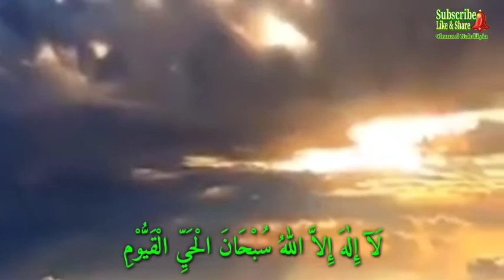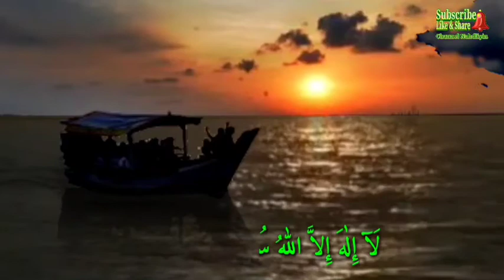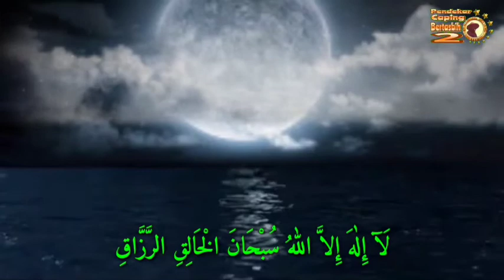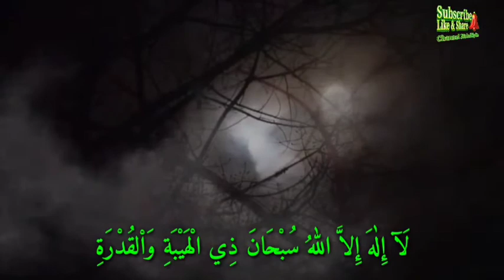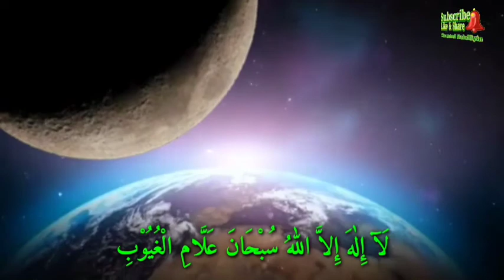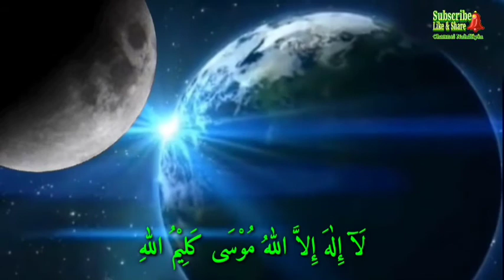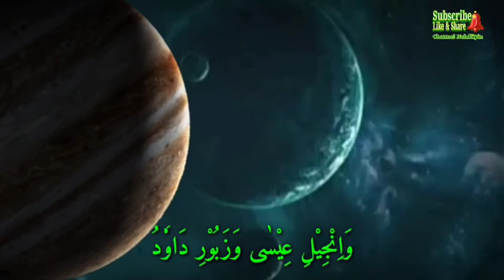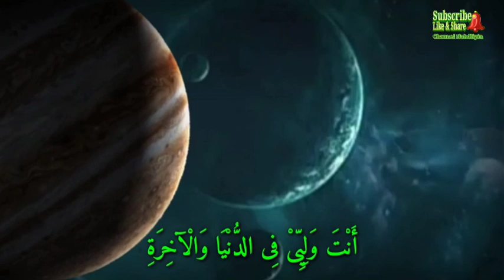Alunan Merdu Menyentuh Kalbu Zikir Kanzul Arsy (khasiatnya lihat deskripsi)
Khasiat Doa Kanzul Arasy

Barangsiapa yang membaca doa Arasy ini seumur hidupnya sekali terlebih lagi jika sering (istiqamah) maka ;

1. Kelak di hari kiamat Allah memberinya cahaya yang terang seperti cahaya rembulan tanggal 14 belas (purnama) sehingga semua orang menyangka orang tersebut dari golongan nabi atau golongan malaikat.
2.  Dan akan diberi Buroq sebagai kendaraan menuju ke surga tanpa di hisab.
3. Jika orang tersebut mempunyai banyak dosa seperti banyaknya air laut ditambah banyaknya tetesan hujan ditambah banyaknya dedaunan ditambah banyaknya tumbuhan dan hewan yang ada di alam ini akan di ampuni oleh Allah Ta’ala karena berkahnya do’a Arasy ini.
4. Pada Hari kiamat nanti akan melintasi shirothol mustaqim secepat kilat yang menyambar sebagai ganjaran membaca do’a Arasy ini.
5. Barangsiapa membaca do’a Arasy ini maka akan dituliskan pahala bagi orang tersebut sebanyak pahala seribu kali menunaikan ibadah haji ditambah seribu kali menunaikan ibadah umroh yang Mabrur.
6. Jika dibacakan kepada orang yang sedang sakit maka akan disembuhkan oleh Allah Ta’ala.
7.  Barangsiapa yang mempunyai banyak kebutuhan baik kebutuhan dunia ataupun akhirat maka dengan membaca do’a Arasy ini akan dikabulkan dan dipenuhi kebutuhannya oleh Allah Ta’ala.
8. Barangsiapa yang membawa do’a Arasy ini maka pahalanya sama saja dengan yang membacanya dan akan di jaga oleh Allah Ta’ala dari upaya dan tipu daya semua musuh-musuh dan dari keburukan para penguasa dan dari kejahatan bangsa jin, syaithon, iblis dan sebangsanya.
9. Jika do’a Arasy ini dibawa oleh seorang isteri akan dimulyakan oleh suaminya.
10. Barangsiapa yang membaca do’a Arasy ini 5 kali maka dengan ijin Allah akan bermimpi berjumpa dengan Rosululloh SAW pada waktu tidurnya. (catatan : mimpi ini tidak mesti penampaknnya berwujud orang tetapi bisa juga berwujud nur Muhammad)

Banyak sekali faidah dan manfaatnya yang sebenarnya akan dirasakan sendiri oleh orang yang mengamalkannya juga tergantung dari niatnya untuk tujuan apa. Adapun manfaat yang saya tulis sebelumya juga saya ambil dari kutipan kitab An Nawadir.

Di antara Cara Mengamalkannya ;

1. Sholat Sunnat Taubat 2 rakaat
2. Sholat Sunnat Hajat khusus 2 rakaat
3. Tawasul :
a. Baginda Rasululloh SAW
b. 4 sahabat (Khulafaur Rasiyidhin)
c. Malikatul Muqqorobin
d. Syekh Abdul Qodir Djailani Al Baghdadi
e. Nabi Khidir ibnu mulkan AS (Penguasa daratan dan Lautan)
f. Dan Untuk Diri Kita Sendiri

Kemudian Baca Doa Kanzul Arasy tersebut dengan khusyuk dan ikhlas karena Allah.